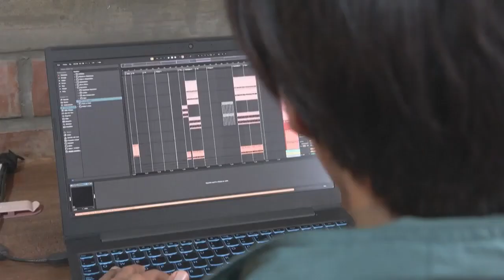La Q'pop hecha en Perú